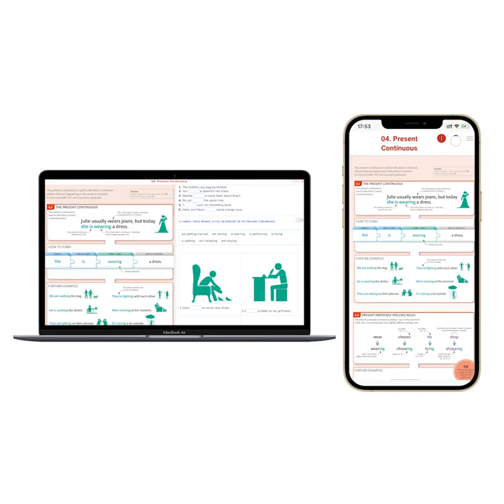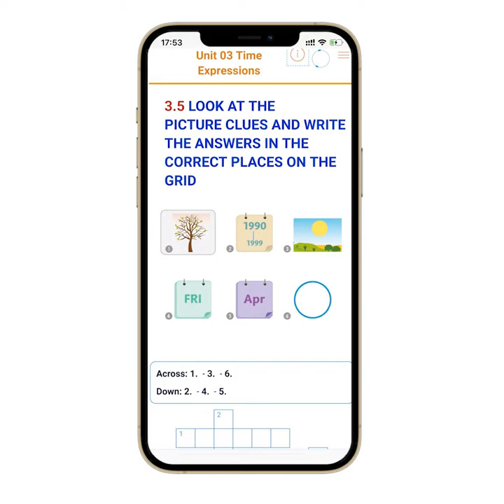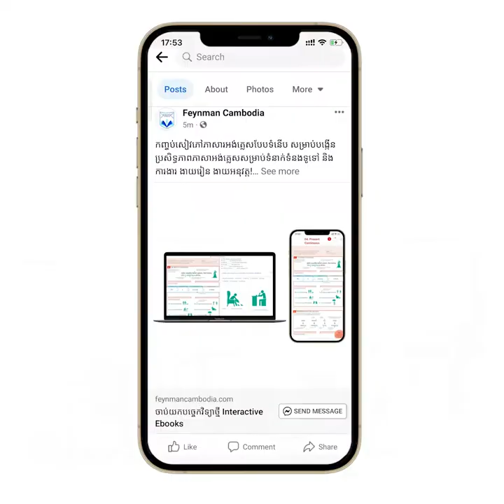ចាប់យកបច្ចេកវិទ្យាថ្មី​ Interactive Ebook កញ្ចប់សៀវភៅបែបអនុវត្ត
ចាប់ផ្ដើមពង្រឹងសម្ថភាពភាសាអង់គ្លេសរបស់អ្នកជាមួយនឹងបច្ចេកវិទ្យាថ្មី Interactive Ebooks​​ ដែលយើងបានរៀបចំឡើងមកជាកញ្ចប់អេឡិចត្រូនិច ងាយស្រួល​អាន​ ងាយស្រួលរៀន និងងាយស្រួលអនុវត្ត ដែលស្របតាមសៀវភៅល្បីៗបំផុតដូចជា:
English Idioms
English Phrasal Verb
English Vocabulary Builder
English Grammar Guide!

English Idioms: ផ្តល់ភាពលេចធ្លោរ ក្នុងការប្រើប្រាស់សំនួនវោហាសព្ទជាង 1000 English Dioms សម្រាប់បង្កើនភាពទាក់ទាញ ក្នុងការសន្ទនាកិច្ចការងារ និងទំនាក់ទំនងទូទៅ អមជាមួយ អត្ថបទងាយស្រួលអាន និងលំហាត់អនុវត្តច្រើនទម្រង់ ,អាត់សម្លេងរាប់ពាន់ពាក្យ និងប្រយោគ ដើម្បីពង្រឹងការស្តាប់ និងនិយាយ, ថែមជូន Free​ សៀវភៅពុម្ពកូល័រមួយក្បាល។

English Phrasal Verb: ដុសខាត់ការប្រើប្រាស់កន្សោមកិរិយាស័ព្ទសំខាន់ៗ បណ្តុះទំនុកចិត្ត និងភាពស្ទាត់ជំនាញភាសាអង់គ្លេសរបស់អ្នកក្នុងនិយាយ និងសរសេរ ឱ្យបានច្បាស់លាស់ស្របតាមក្បួនខ្នាតជាក់លាក់ អមជាមួយអត្ថបទមេរៀន និងលំហាត់អនុវត្តច្រើនទម្រង់ ,អាត់សម្លេងនៃពាក្យ និងប្រយោគសំខាន់ៗ ដើម្បីពង្រឹងការស្តាប់និងនិយាយប្រកបដោយទំនុកចិត្ត, ថែមជូន Free​ សៀវភៅពុម្ពកូល័រមួយក្បាល។

English Vocabulary Builder: រៀនពាក្យសំខាន់ចាំបាច់ក្នុងភាសាអង់គ្លេស ជាង 3000ពាក្យ ដែលប្រើប្រាស់ញឹកញាប់បំផុតក្នុងទំនាក់ទំនងទូទៅ ដែលបានបែងចែកជាជំពូកទៅតាមតម្រូវការ អមជាមួយអត្ថបទមេរៀន និងលំហាត់អនុវត្តច្រើនទម្រង់ ,អាត់សម្លេងនៃពាក្យ និងប្រយោគសំខាន់ៗ ដើម្បីពង្រឹងការស្តាប់និងនិយាយប្រកបដោយទំនុកចិត្ត, ថែមជូន Free​ សៀវភៅពុម្ពកូល័រមួយក្បាល។ ។

English Grammar Guide: ពង្រឹងសម្ថភាពភាសាអង់គ្លេសរបស់អ្នកទាំង ពាក្យ ប្រយោគ ជាពិសេសវេយ្យាករណ៍ ដែលបានរៀបចំឡើងមកសម្រាប់ទំនាក់ទំនងការងារ និងការប្រឡងនានា រៀនវេយ្យាករណ៍តាមរយៈការវិភាគពាក្យ ប្រយោគ ឬស្ថានភាពដោយការប្រើរូបភាព ដើម្បីជាជំនួយដល់ការអាន ស្ដាប់ សរសេរ និងនិយាយរបស់សិស្សឱ្យកាន់តែមានប្រសិទ្ធភាពស្របទៅតាមក្បួនខ្នាតវេយ្យាករណ៍ អមជាមួយនឹងលំហាត់អនុវត្តច្រើនទម្រង់ ,អាត់សម្លេងប្រយោគសំខាន់ៗ ជាង១២០០ ប្រយោគ និង Free​ សៀវភៅពុម្ពមួយក្បាល។

រាល់ការចុះឈ្មោះទិញកញ្ចប់ Interactive Ebooks នីមួយៗទាំងបួននេះ សិស្សនឹងទទួលបាន:
1️⃣សៀវភៅពុម្ពគូល័រតម្លៃ20$ មួយក្បាលឥតគិតថ្លៃ
2️⃣កញ្ចប់សៀវភៅ Interactive Ebooks លើ AppឬWebsite Feynman Cambodia (lifetime រៀនបានរហូត)
3️⃣អត្ថបទមេរៀនបែបទំនើប ងាយស្រួលអាន ងាយស្រួលស្តាប់។
4️⃣លំហាត់អនុវត្តច្រើនទម្រង់ ទទួលបានកំណែរភ្លាមបន្ទាប់ពីធ្វើរួច
5️⃣អាចអាន និងធ្វើបានគ្រប់ពេលទាំងទូរស័ព្ទដៃ ថេប្លេត និងកុំព្យូទ័រ
6️⃣ទទួលបានការដោះស្រាយចម្ងល់ពីគ្រូ និងមិត្តរួមក្រុមគ្រប់ពេល។

ទាក់ទងសួរព័ត៌មានលម្អិត ឬ​ចុះឈ្មោះទិញកញ្ចប់សៀវភៅល្បីៗទាំងបួននេះ ដើម្បីទទួលបានសៀវភៅពុម្ពនិងអាត់សម្លេងរាប់ពាន់ប្រយោគសំខាន់ៗនៃភាសាអង់គ្លេសដោយឥតគិតថ្លៃ!

*មធ្យោបាយការសិក្សា
+ មានគ្រុបតេលេក្រាមសម្រាប់ដោះស្រាយចម្ងល់សិស្សគ្រប់ពេល
+ មានគ្រូជំនួយអាចសួរ១ទល់១បានគ្រប់ពេល

កញ្ចប់សៀវភៅភាសាអង់គ្លេស Interactive Ebooks ខាងលើនេះនឹងជួយដោះស្រាយរាល់បញ្ហាភាសាអង់គ្លេសរបស់អ្នកគ្រប់ចំណុចដែលអ្នកខ្វះខាត ដើម្បីឱ្យអ្នកអាចប្រើប្រាស់បានយ៉ាងស្ទាត់ជំនាញ​ និងប្រកបដោយទំនុកចិត្តខ្ពស់។